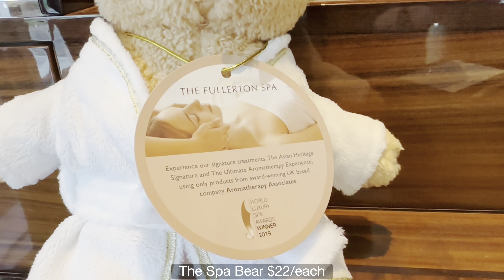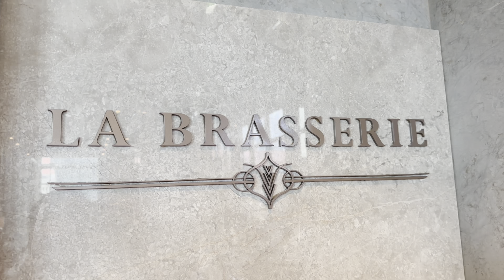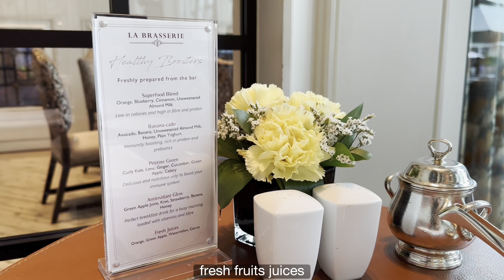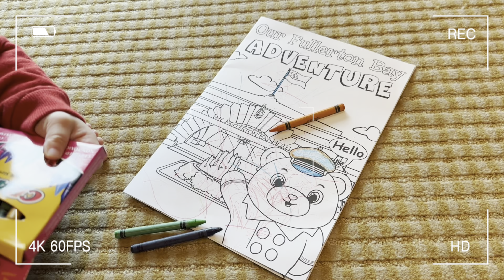The Fullerton Bay Hotel 富丽敦海湾酒店 | Breakfast @ La Brasserie | Staycation with Baby 宝宝一起宅度假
Singapore Family Vlog | Singapore Staycation Vlog | Staycation at The Fullerton Bay Hotel with Baby 👶🏻
与宝宝宅度假@富丽敦海湾酒店